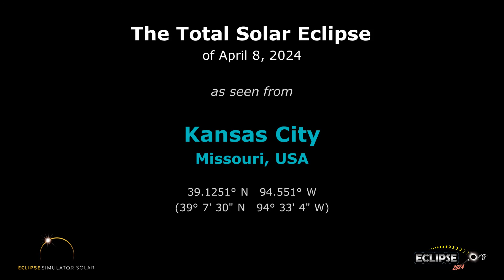The Total Solar Eclipse of April 8, 2024 from Kansas City, MO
What will the 2024 solar eclipse look like from Kansas City, Missouri?  Find out here!

(The eclipse sequence begins at 0:22)

Links:
• Eclipse2024.org
• 2024 eclipse page for Kansas City

What will the 2024 solar eclipse look like from Kansas City?  This simulation will show you! We've captured the view from the Eclipse2024.org Eclipse Simulator for Kansas City, so you can preview the eclipse before it happens!* It's just one way that Eclipse2024.org is providing great information and education to help build excitement for the total eclipse of 2024 – the Great North American Eclipse.

Visit Eclipse2024.org's online eclipse simulator for many more features, as well as detailed instructions on exactly what you're seeing in the simulation. You can change the foreground scene, because we know that the scene in the simulation might not look like Kansas City!  You can also get a closeup view of Baily's Beads, change the shape of the corona, see the outlines of the Moon and Sun during the eclipse, and MORE!  With the simulator, you can: